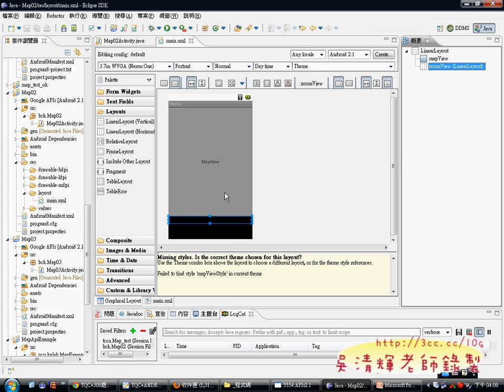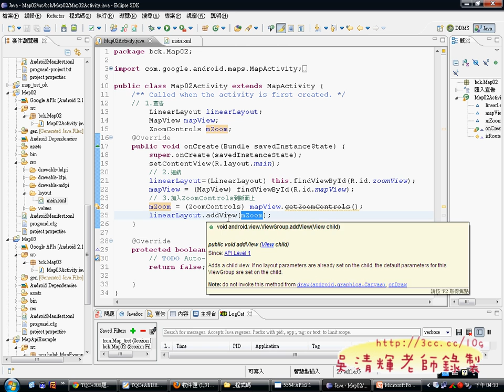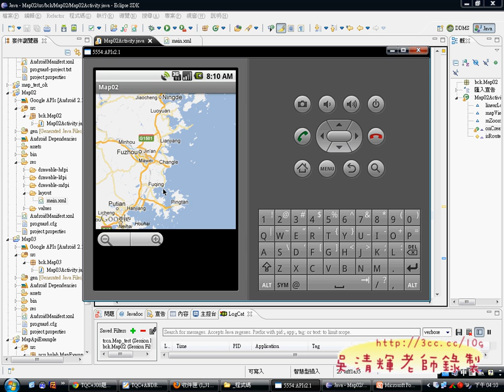14_如何縮放GOOGLE_Map(慈濟APP教學 吳老師提供)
1010702慈濟資工Android APP證照分享

今天主要課程內容是教大家如何在 Android 中查詢地圖的相關知識，
因為會用到GOOGLE MAP，所以一定要用GOOGLE APIS的程式庫，
因為需要用到GOOGLE MAP，所以也必須取得電腦的MD5，
並註冊一組API KEY，地圖才能正確顯示出來，
這部分的流程比較困難的是用API取的GPS定為訊息，
所以需要一些使用經驗，否則還是會很抽象，
看大家對這個部分雖然有興趣，但理解不易，
還好都有畫面與程式碼提供，所以大家都能順利做出來，
還有同學用解題秘笈的程式碼步驟做，結果放棄，
因為實在太複雜!用了我簡單步驟還真的容易多了。

此次應慈濟資工系之邀，特地從台北到花蓮分享教學心得與講解JAVA基礎，
並輔導師生通過JAVA&android2證照。

到花蓮教課的心情很特別，每次會到花蓮都是旅遊，
而這次卻是要去教課，雖然JAVA對我非難事，但總還是有些緊張，
還好這裡的師生感覺上很質樸，所有一切感覺都變慢，
在山明水秀的環境下上課，加上清新的空氣，腦袋也變清楚了，
教起JAVA變得更流暢許多。
雖然離台北遙遠，但花蓮的數位資源並沒有相差太多，
學生的素質基本上還好，只是一直以來的老問題，學生對程式設計課程依舊沒什麼興趣，
所以來聽講的學生並不是很多。
但我相信無論學生人數多寡，只要錄製下來，除了可以協助想學習的學生學好，
可以重複聽講到學會為止外，也可以讓更多想學JAVA的學習者受益。

5點下課後就直奔七星潭，大概10分鐘車程就到了!只能說能在這裡教書真事件享受的事，
沒有台北的忙碌與壓力，又可以在空閒隨處都可以接近大自然，享受輕鬆自在的芬多精。

以下是影音內容：
01_GOOGLE地圖查詢與街景查詢
02_TQC+308題試題解說
03_檢查是否安裝GOOGLE_APIS版本
04_Google地圖應用程式準備工作
05_TQC+308題專案建立與Menifest檔設定
06_TQC+308題程式設計之一
07_TQC+308題程式設計之二
08_TQC+308題程式設計之三
09_TQC+308題程式設計之四(GeoPoint)
10_TQC+308題程式設計之五(結果)
11_如何產生地圖API_Key說明
12_如何產生地圖API_Key說明補充
13_如何在Android使用GOOGLE_Map
14_如何縮放GOOGLE_Map
15_TQC+306題重點解說

APP教學,APP開發,APP設計,JAVA證照, TQC PLUS, 吳清輝老師, 吳老師提供, 慈濟資工, 湜憶電腦, 程式開發, 線上